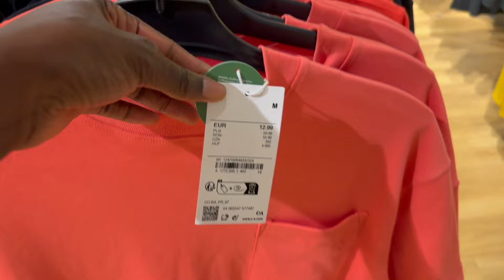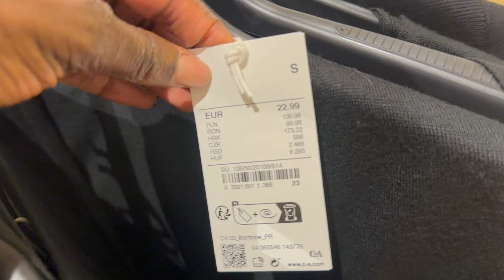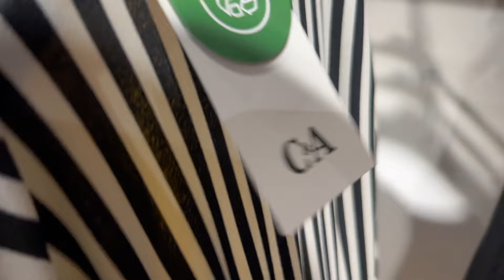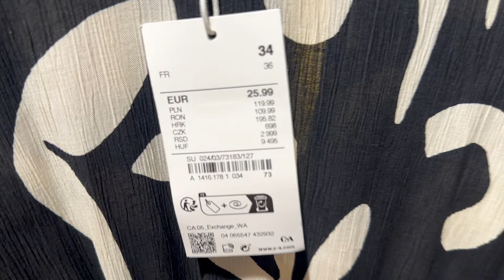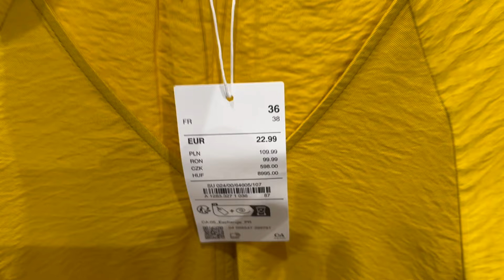C&A WOMENS COLLECTION SUMMER 2024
In today's video i invite you to come along with me as i show you the latest women's summer women's collection that is currently in C&A Stores